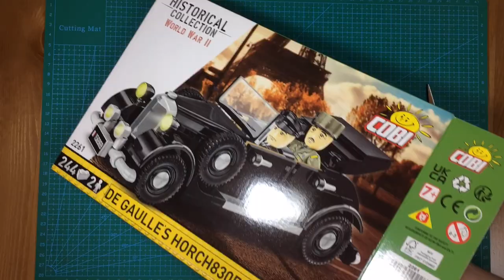Speed Build: COBI 2261 1:35 DE GAULLES 1936 HORCH 830BL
Kit of a model of a German luxury off-road vehicle HORCH 830BL in the service of the Army of Free France. The assembled model in 1:35 scale has opening front and rear doors and yellow glass headlights as it was in a real car. The kit contains a figure of the driver and General Ch. De Gaulla. You can get a collector's card by simply cutting out the instructions.